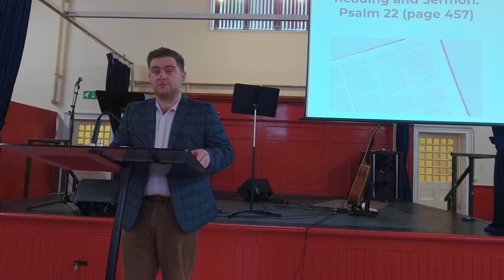Psalm 22- 11th June- Morning Service